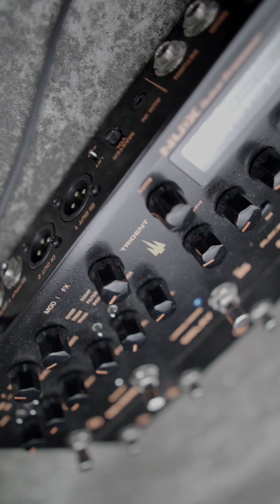Toto - I’ll Be Over You | Guitar Cover | NUX TRIDENT NME5 & BACCHUS GUITAR UNIVERSE SERIES